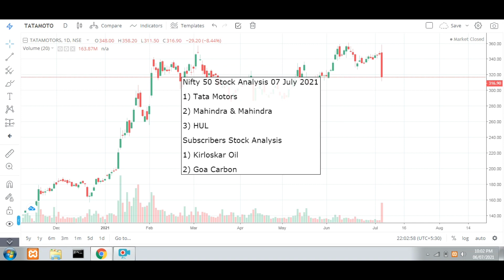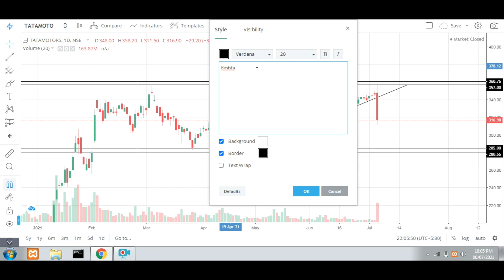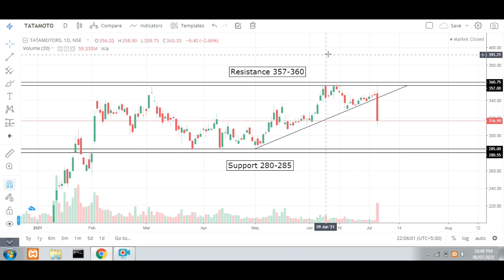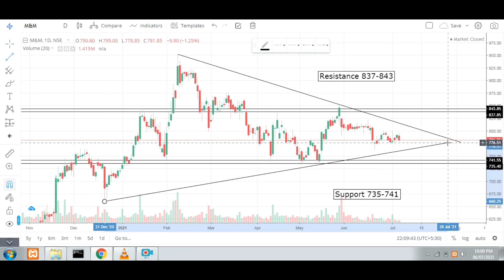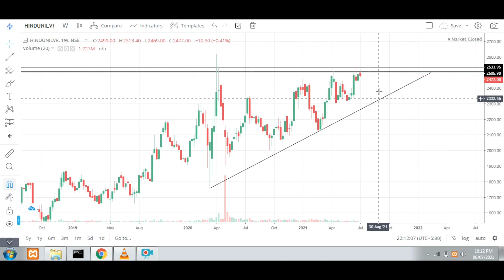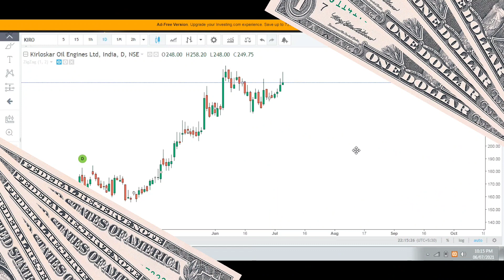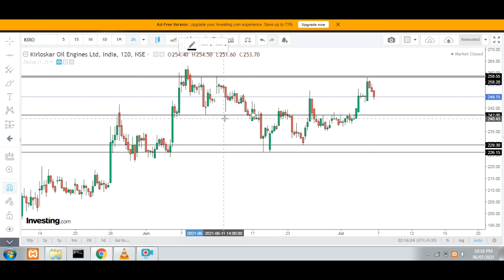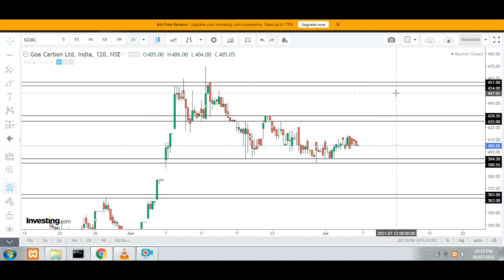Nifty 50 Stock Analysis Tata Motors Share | M&M Share | HUL Share | Goa Carbon | Kirloskar Oil Share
In this video Nifty 50 stock analysis Tata motors share news based fall from resistance level. M&M is also in support resistance zone.